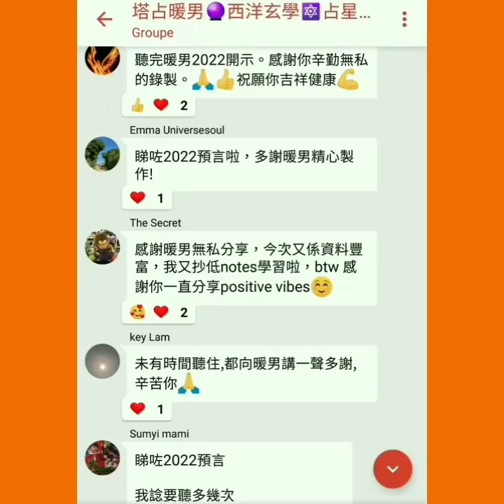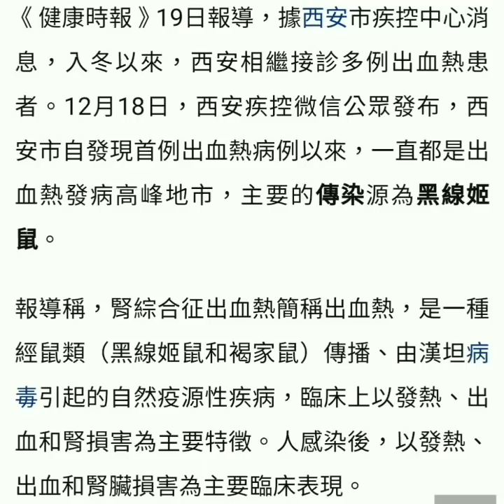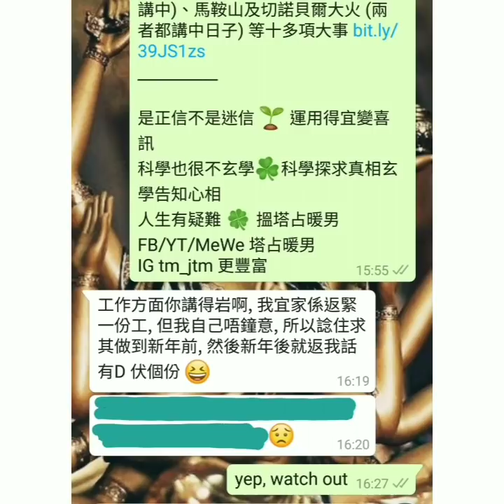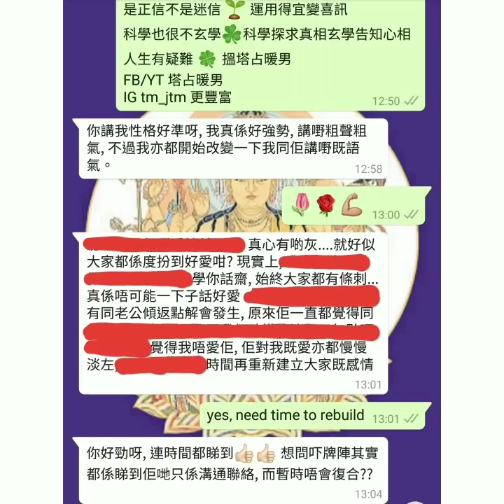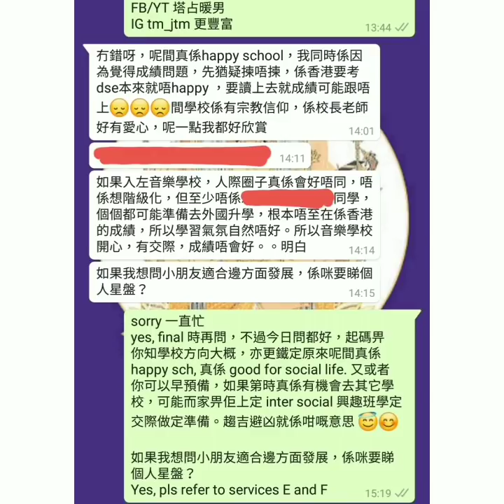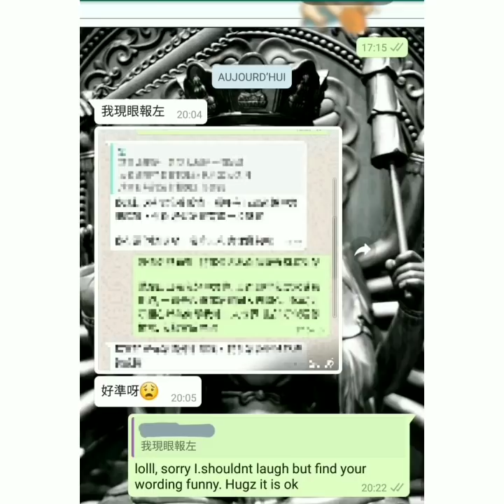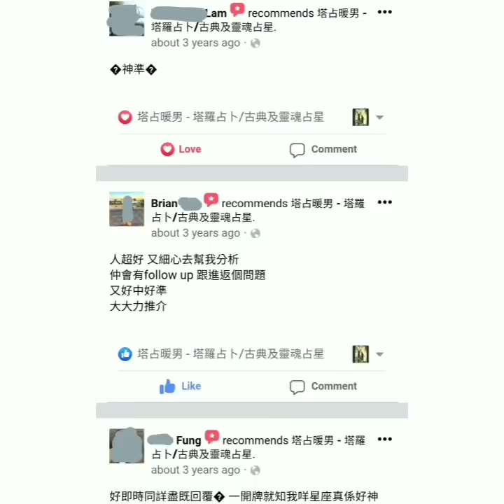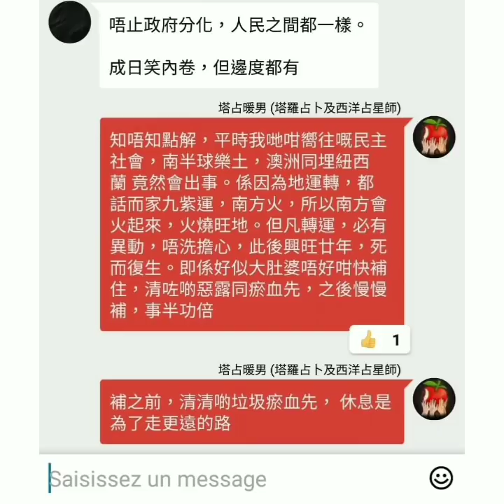Part 2 of 5 ✡ 2022 預言 ☆暨☆ 十二星座開運秘笈 ☆兼☆ 驚天揭密王力宏姜濤何詩蓓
幅 cover 係咪好搞笑呢？話說一直趕製新片，對腳仔一直凍，冇時間走去著襪 🧦 其實點會冇時間，不過 日射手+魔羯星群 做嘢喜歡一氣呵成，連行開陣都嫌阻住

之後諗起網上見過呢幅相 😂 忽然醒起下年 (2022) 全世界易有腳疾，什麼筋膜炎、波子骨、香港腳。因此，腳醫 (Podiatrist/Orthotics) 呀賣鞋呀，Dr Kong 呀 Loboutin 呀 Bally 呀都好做。仲有好多戀腳癖 foot fetish

等

ALL PERSONALISED SERVICES, including but not limited to